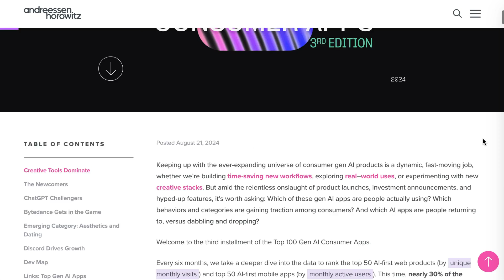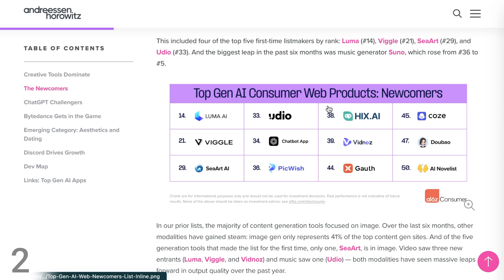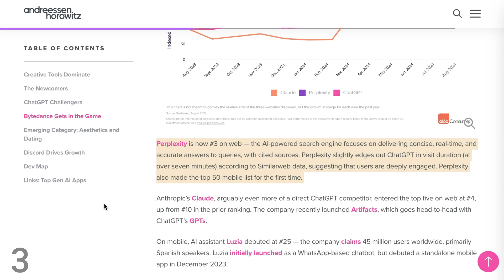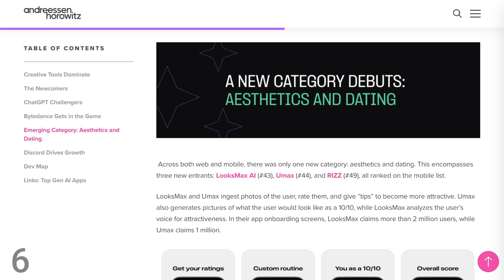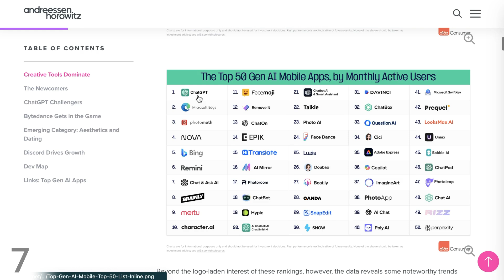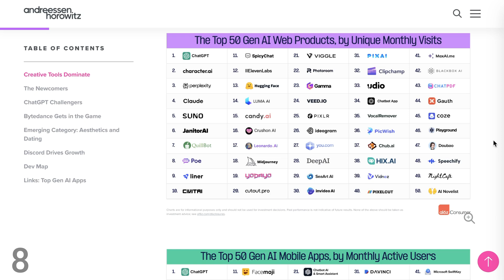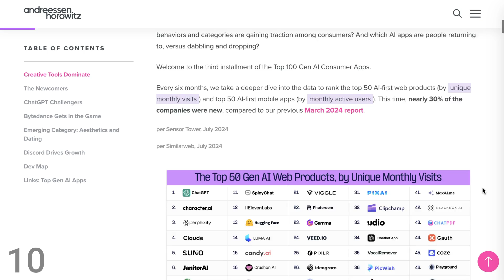10 Observations About the Top 100 AI Apps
Explore the latest trends in consumer AI apps with an in-depth analysis of the top 100 AI apps, based on Andreessen Horowitz’s bi-annual report. From creative tools to the rise of AI in dating and aesthetics, this episode highlights 10 key observations that showcase the dynamic nature of AI adoption. Whether interested in AI-driven music, video, or specialized applications, gain insights into the future of AI in both consumer and enterprise contexts.